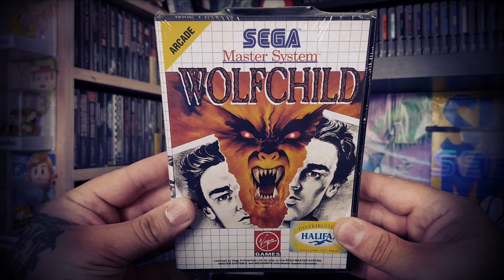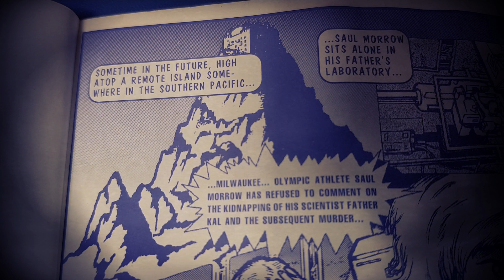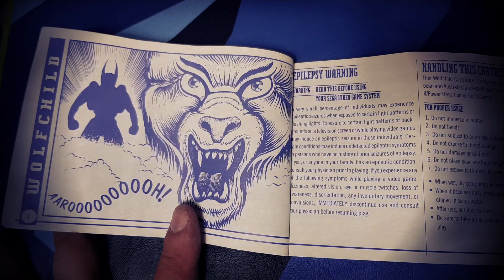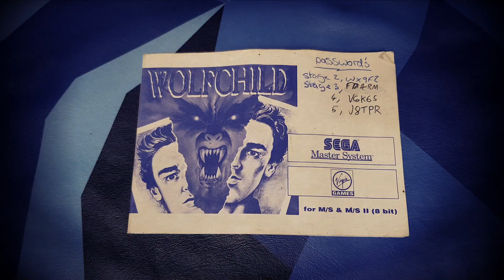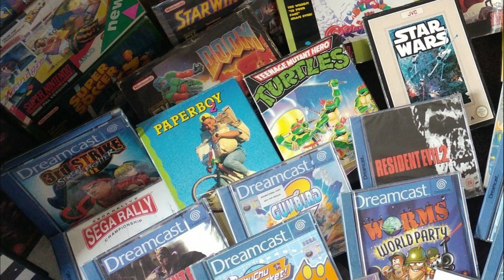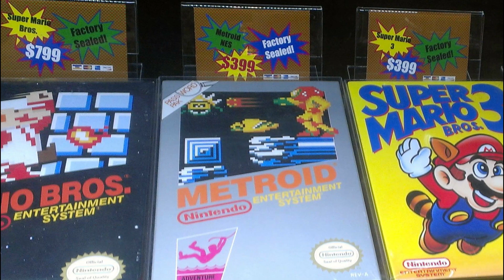Wolfchild - Sega Head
It's the Halloween Special and that means it's time for some 8-bit horror with Wolfchild on the Sega Master System.
The plot revolves around biotechnology researcher Kal Morrow and his son Saul. When the former is kidnapped by the evil Chimera organization, Saul uses one of his father's inventions to turn himself into a wolf-human hybrid (similar to a werewolf) that may be capable of defeating Chimera.